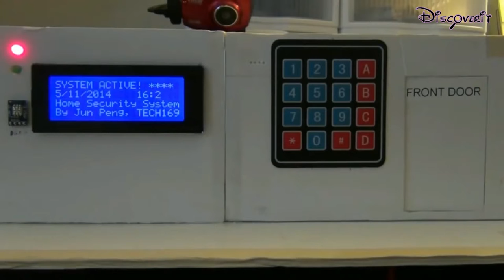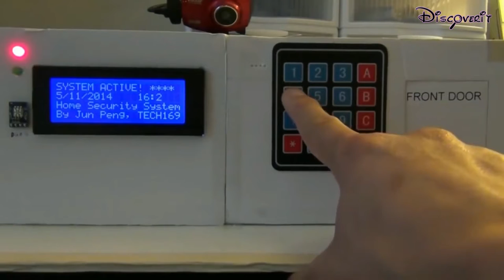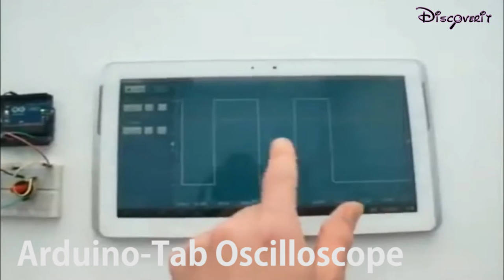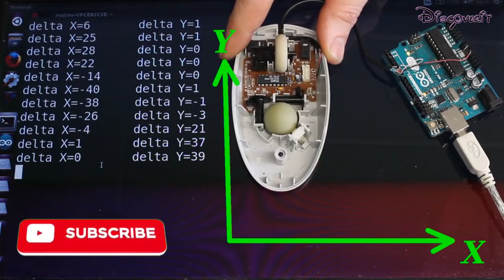Arduino Projects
Best Arduino Projects for Basic and Intermediate levels.
In this video I have organized few best arduino projects that were uploaded online.

Projects:
* sunflower follows the light using a servo motor and two photo resistors
* Infinity Mirror LED Clock
* Motion detection with a computer mouse and an Arduino Uno
* Arduino vs Piano Tiles 2
* Arduino Smart Watch
* Smart Security System
* Time Machine Glove
* Arduino Tab Oscilloscope
* Arduino Spider
* Self Balancing Robot
* Ball on plate balancing
* The Typewriter

NOTE: All the clips used here are the property of their respective and respectful owners and none of the video material used in the video belong to me.

Discoverit